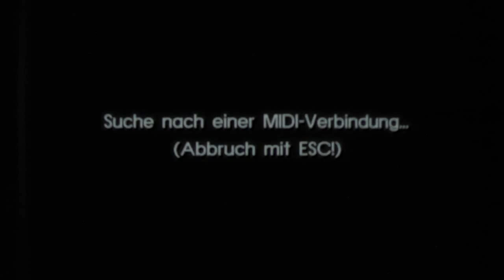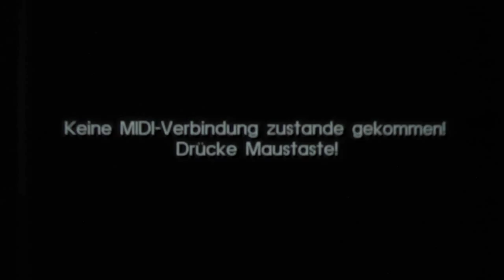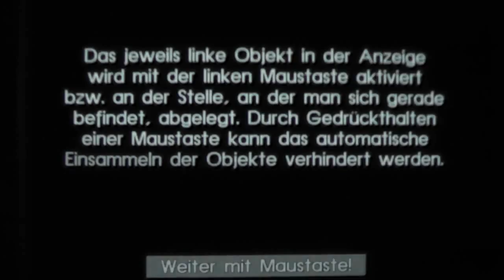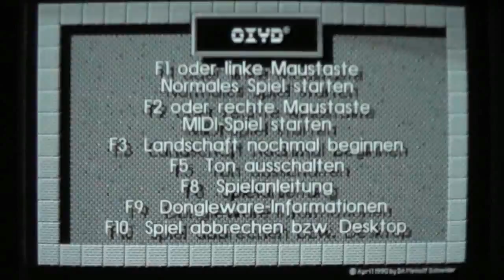Monochrome ST Games: Oxyd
The next monochrome game for the ST. I think it's from the same developers as 'Bolo'. At least the option/menu screen feels quite similar.
This is one of the games I could not quite figure out how it works.